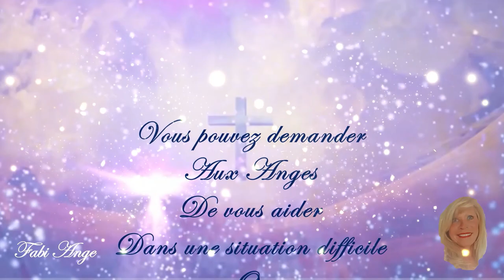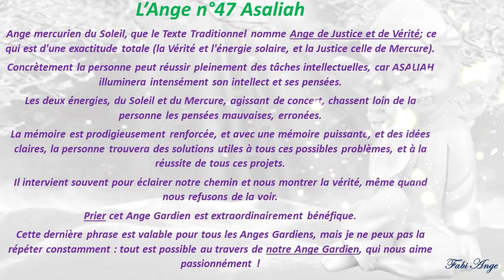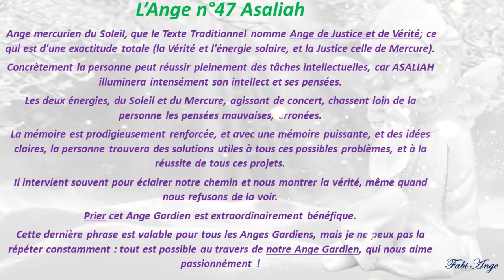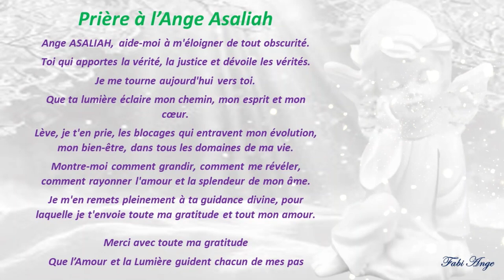😇47*Prière à l'Ange Gardien ASALIAH😇